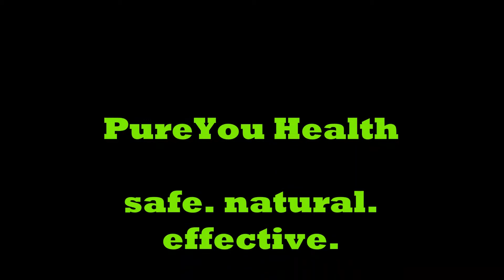NASCAR Camping World Truck Series 2018 Ford EcoBoost 200 Championship Preview- Roberts Sports Show